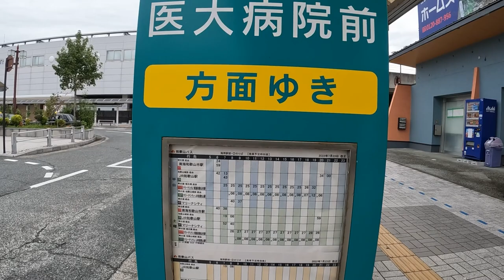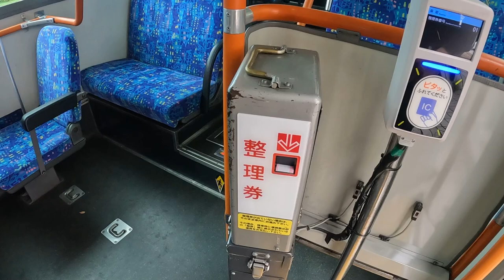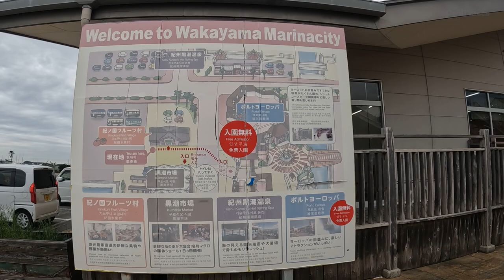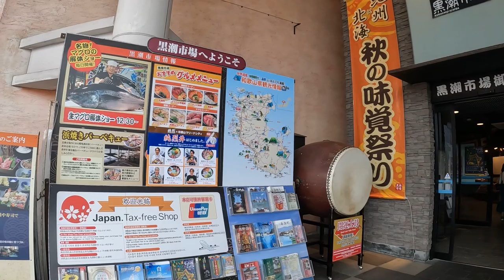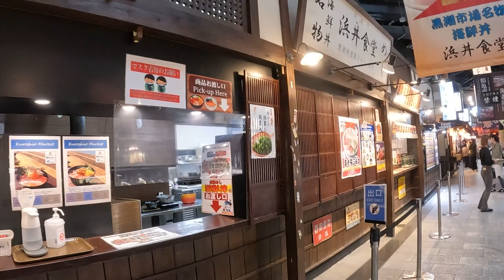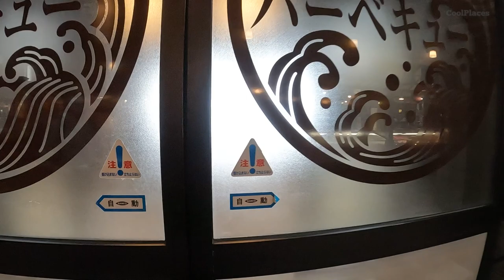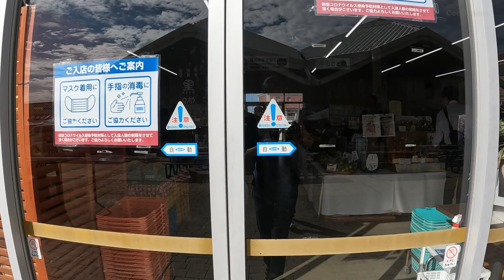JAPAN TRAVEL | Eat seafood BBQ at Kuroshio Market and walking in Porto Europa | Wakayama Marina City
Kuroshio Market is a well-known fish market where you can eat and buy fresh Japanese fish. It is also a very popular spot among foreign tourists. Guests can enjoy watching a whole tuna preparation showa rare sight in Japan. There are seafood barbecue restaurants as well as Japanese restaurants which serve fresh seafood. In addition, you can also buy fresh tuna and various seafood products
Porto Europa is full-scale reproduction of streets in France, Italy & Spain have been constructed within a romantic theme park surrounded by the ocean.